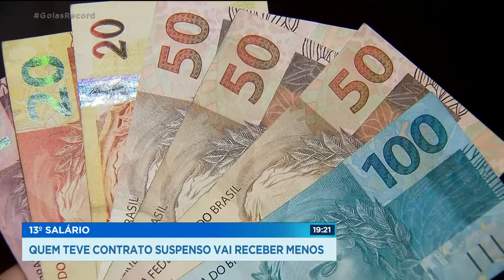13º SALÁRIO: QUEM TEVE CONTRATO SUSPENSO VAI RECEBER MENOS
QUEM TEVE O CONTRATO DE TRABALHO SUSPENSO DURANTE A PANDEMIA VAI SENTIR NO BOLSO AGORA NO FIM DO ANO. É QUE O DÉCIMO TERCEIRO É PROPORCIONAL AO TEMPO TRABALHADO. ENTÃO, QUEM TRABALHOU MENOS, VAI RECEBER MENOS.